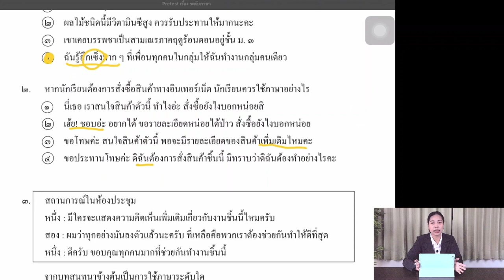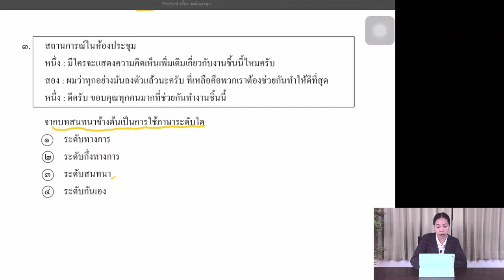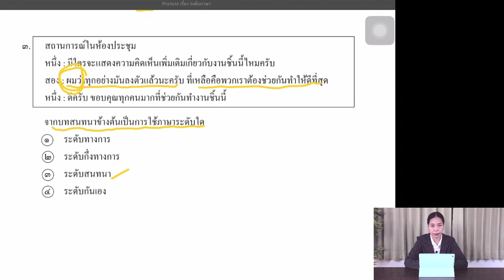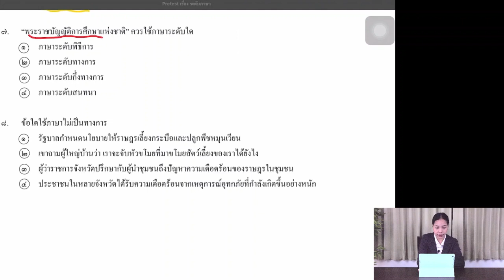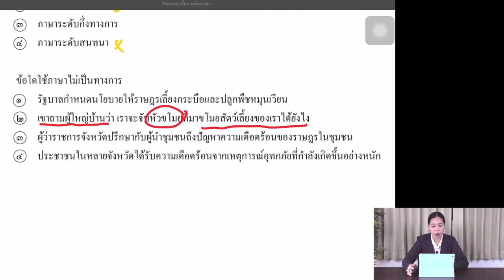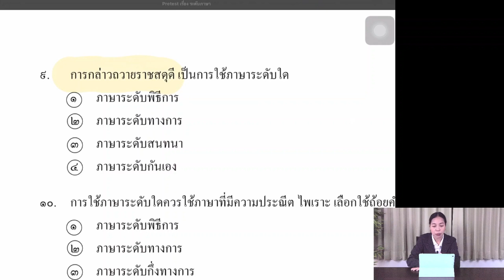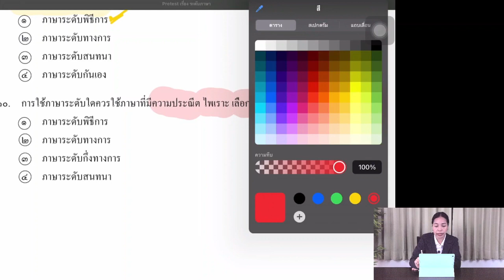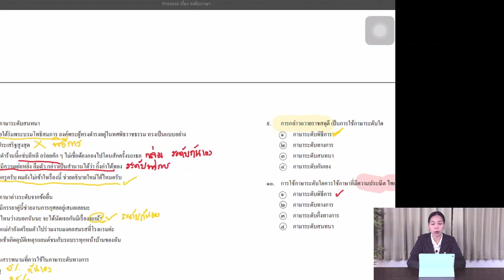ภาษาไทย ม3 EP2 Maryvitthayakabinburi School